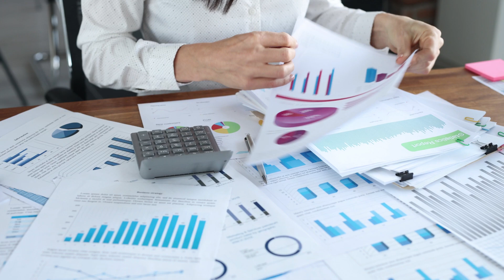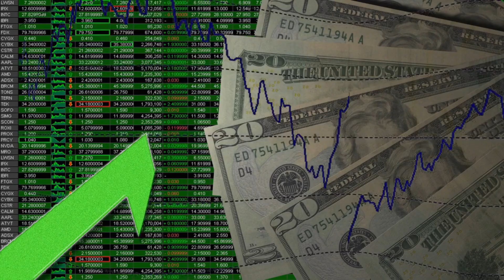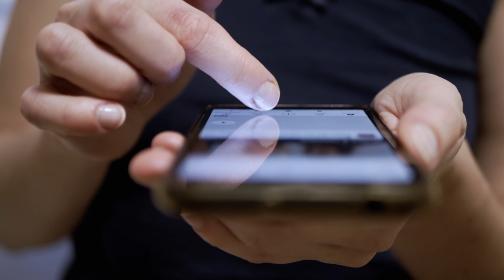Food Prices Will Soar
Food prices will soar based on a couple new reports that were released talking about dairy workers and milk production. We are talking about these dairy products including milk and the byproducts of milk which would be cheese and other dairy products as well as the percentage of workers who are foreign born to the United States. And a reduction in these workers in this industry would result in lack of production and price increases on food including milk, cheese, and other dairy products. We are discussing the details here in this video on food prices and dairy production.